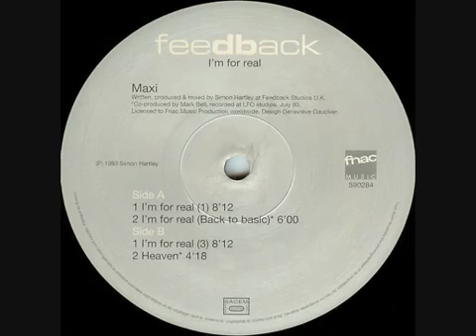Feedback - I'm For Real 1 1993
Disco Storia!